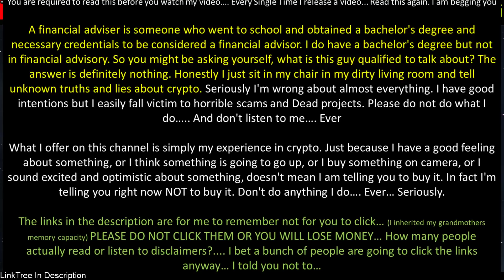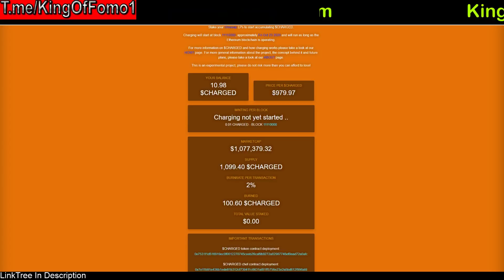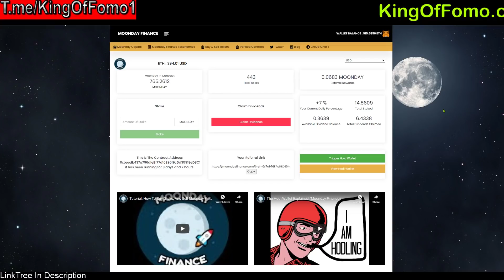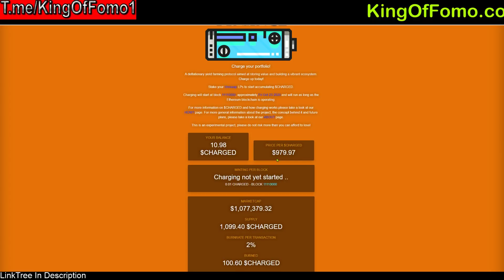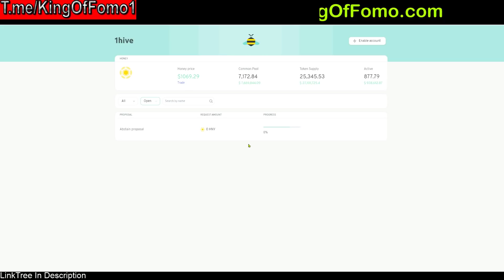Next 10x Predictions + SECRET INFO Incoming!!